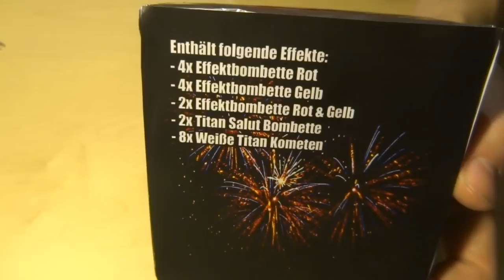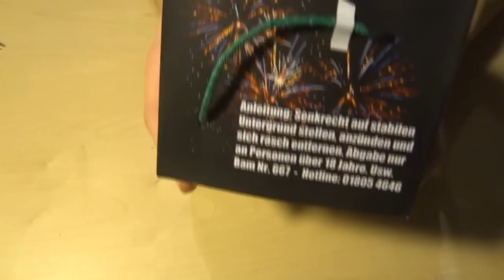selfmade 20 Schuss Batterie Cake FAIL Batterie schießt wild um sich [HD]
Deshalb Batterien immer sicher aufstellen und immer genug Abstand bei solchen Aktionen einhalten!

Nicht nachmachen.
Alle Kommentare mit "wo bekomm ich das und das her" werden ignoriert und/oder gelöscht.